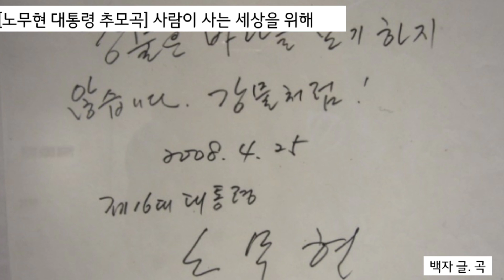사람이 사는 세상을 위해 - 가수 백자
5월이면 어김없이

(광고)
대진연이 만드는 유기농쿠키 '함께 과자'

▶ 매주 일요일 밤 8시 : 백자tv 정규생방 (+ 신희준 기타리스트)
▶ 매주 화요일 밤8시 : 화요 민중가요